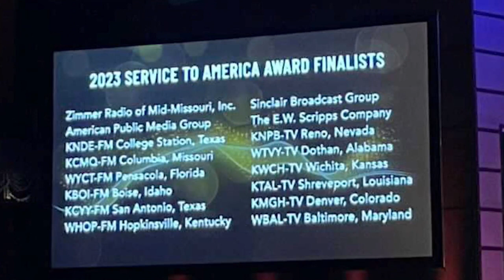KTAL Recognized at NAB Celebration of Service to America Awards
Community matters at NBC 6 and on Tuesday evening KTAL was honored to be a part of a select group that was recognized for our commitment to the community.